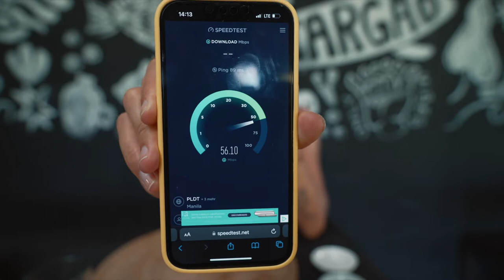Das neue Bali? Die schönste Insel der Philippinen Siargao Reiseführer Urlaub Backpacking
Siargao - Eine echte Alternative zum wunderschönen Bali!
Wir stellen euch die schönste Insel der Philippinen vor!

Gefallen dir unsere Fotos? 📸

Du willst auch Digitaler Nomade werden?